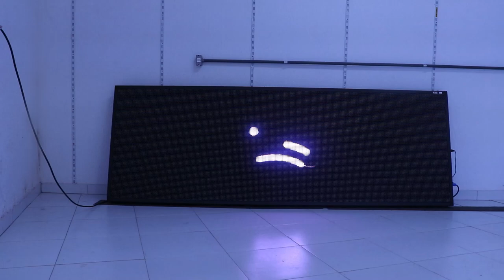Painel de LED - P10 - 300 cm X 100 cm.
Produto: Painel de LED.
Tipo: Full Color.
Resolução: P10.
Dimensões: 300 cm x 100 cm.